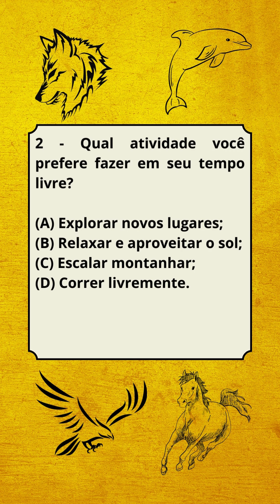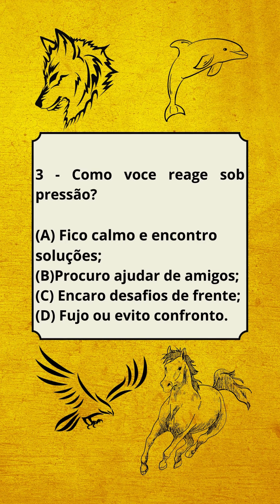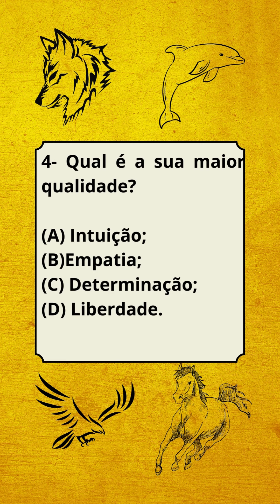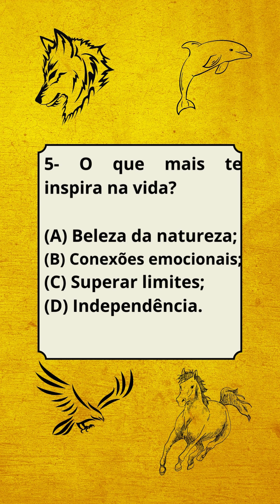motivacional espiritualidade animal espiritual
Vídeo de quiz que faz perguntas para escolha da frase que representa melhor a sua personalidade única.